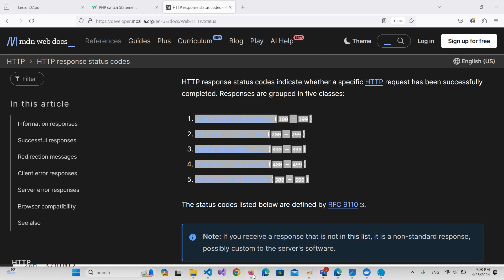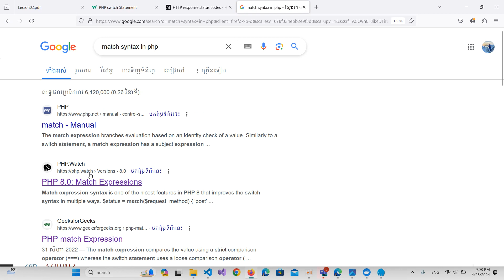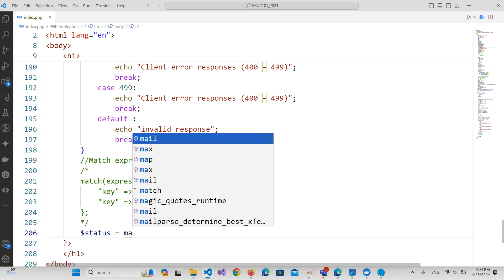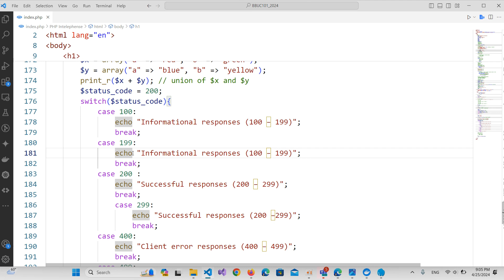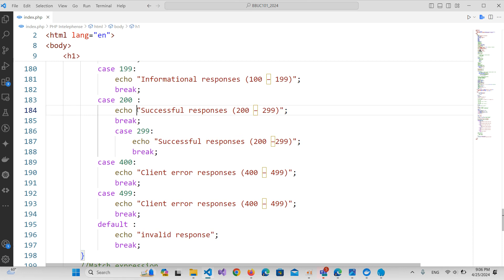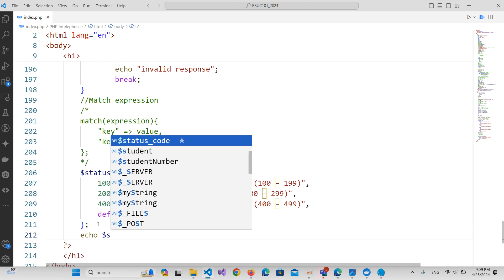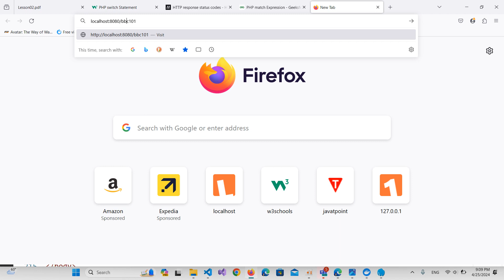RoomC102 | Web Application PHP Match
Webapp Tutorials